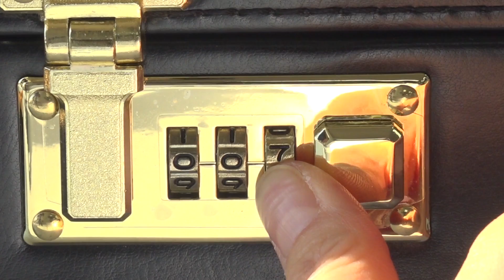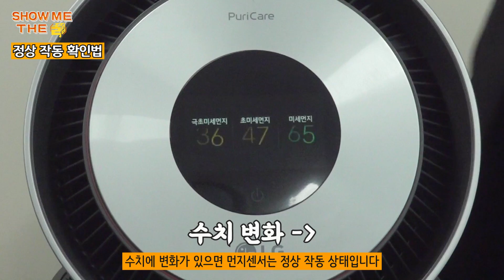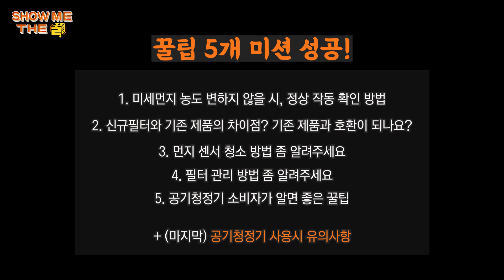[쇼미더꿀팁] 공기가 눈에 보이나요? LG 퓨리케어 360˚ 공기청정기 관리법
공기청정기 어떻게 쓰고 계세요?
LG전자 에어케어 전문가가 꿀팁만 쏙쏙 알려드립니다.

1:36 미세먼지 농도가 변하지 않는데, 정상 작동 확인 방법?
2:00 신규필터 기존제품과 차이점? 기존 제품과 호환 가능?
2:44 먼지 센서 청소 방법
3:18 필터 관리 방법
5:07 공기청정기 사용자분들을 위한 꿀팁!
6:26 공기청정기 사용 시 유의 사항

💙LG 퓨리케어 공기청정기 필터관리 자세히 보기💙